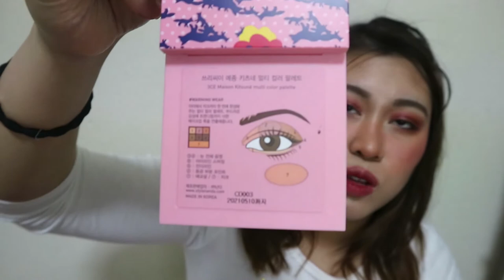MAKE UP HAUL & SKIN CARE PLUS MINI REVIEW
JAPAN PRODUCT AND SOME KOREAN PRODUCTS